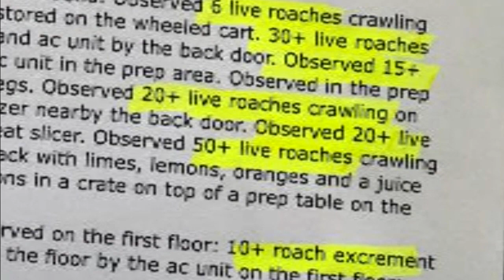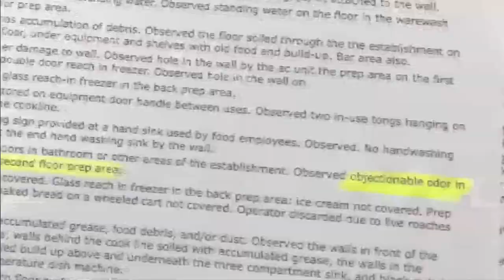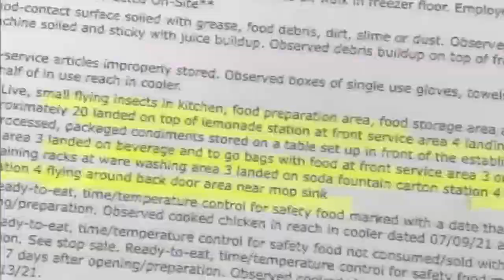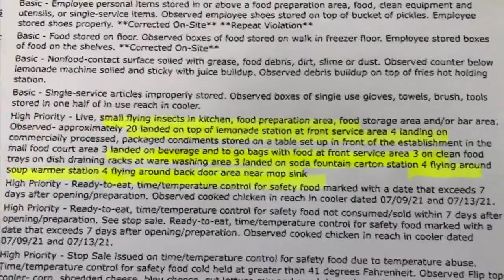Dirty Dining includes Novecento in Brickell after inspector reports roach infestation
A state inspector found a roach infestation at Novecento, a popular restaurant in Miami's Brickell neighborhood.